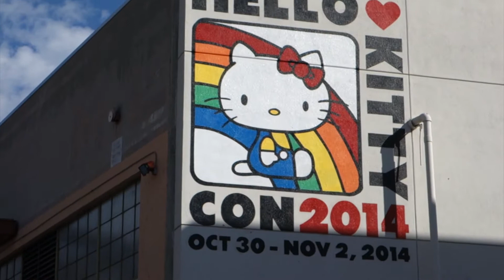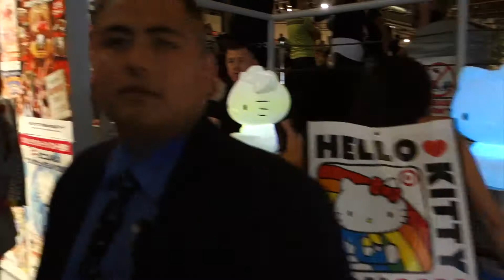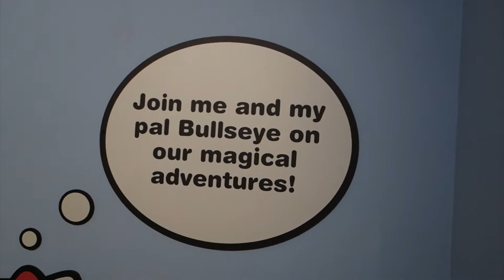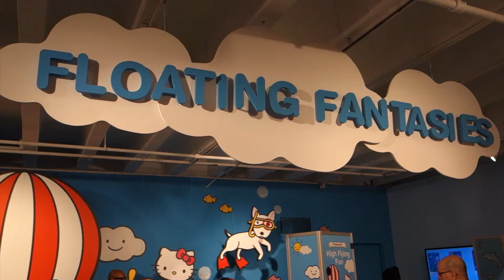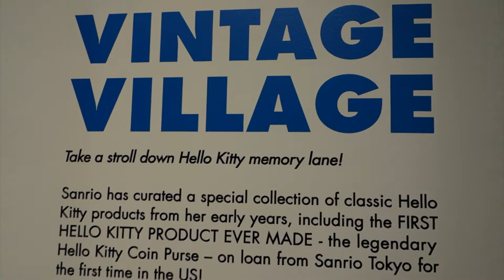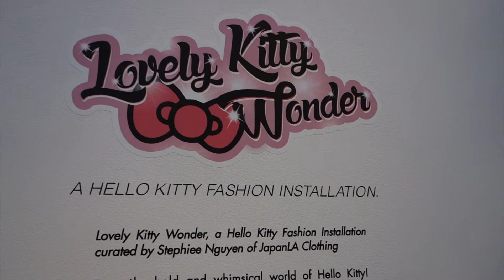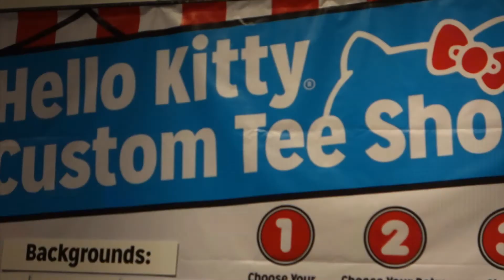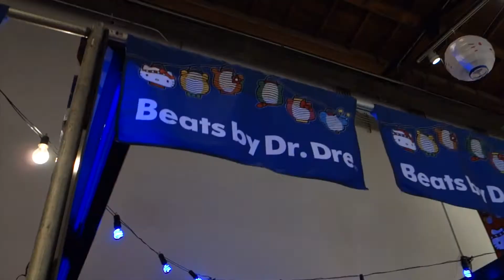Tour Hello Kitty Con 2014 with ToyCollectorFun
Did you know the first every Hello Kitty Con happened Oct 29 - Nov 2 in LA and it was sold out?  Did you know Hello Kitty just celebrated 40 years?!  Join Toy Collector Fun and check out our tour inside Hello Kitty Con 2014!  It was a great event with tons of fun but if you missed it you can watch some footage to feel like you were right there with us!

song: Playful And Quirky Orchestral 2